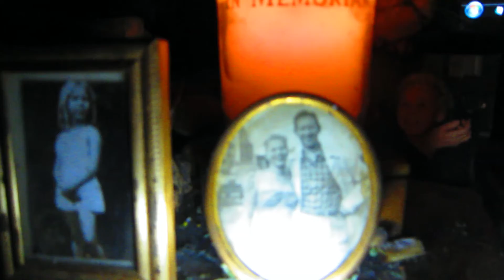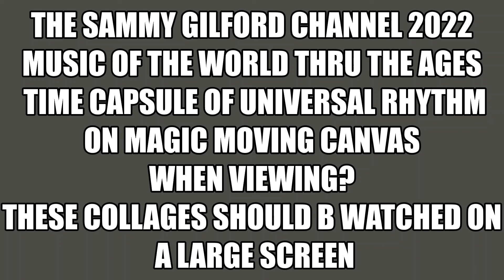SVC 1436 UP TEMPO CLASSICAL SMETANA CPE & JS BACH